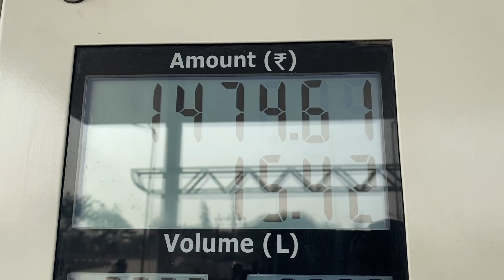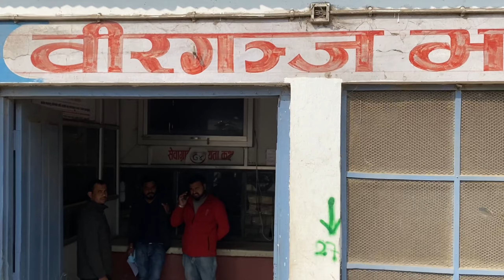दारू पीकर गाड़ी मत चलाना ।Security tight | Nepal Tour EP-01 | Pokhara Nepal Road Trip | By Car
“Drink & Drive Accident 🤬”|  Never do it || International Road Trip 2023 | India to Nepal | EP-01

" Exploring Nepal's Hidden Gems on Four Wheels: A Memorable Road Trip" | India to Nepal | EP-01

Road trip to Nepal by Vitara Brazza | 2023 Nepal Tour | Love Driving Long Driving | India to Nepal |

बिना वीज़ा और पासपोर्ट के विदेश निकल गया 🤪 । पुलिस ने रोका | 350 रुपया में बिहार से नेपाल कार से

India to Nepal road trip | Patna to Pokhara by car | road trip Nepal | Bihar to Nepal By Road  EP-01